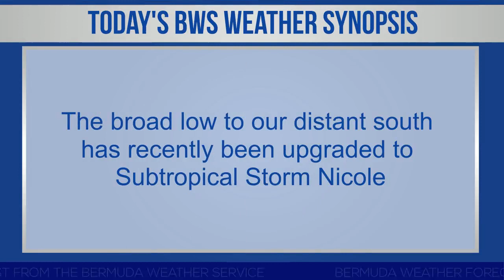Bermuda Newsflash For Monday November 7, 2022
| Bermuda | Mon, November 7, 2022: Dame Flora Duffy wins WTS Bermuda race | 120lbs of cannabis seized, three arrested |’ | First baby since new electronic record system | | BNT: Rent a ‘Christmas cedar tree’ programme | 40 female entrepreneurs nominated for award | McKenzie-Kohl Tuckett speaks in UK House of Commons | Clarien donates $10,000 to The Flora Fund | Actress Letitia Wright praises Shiona Turini